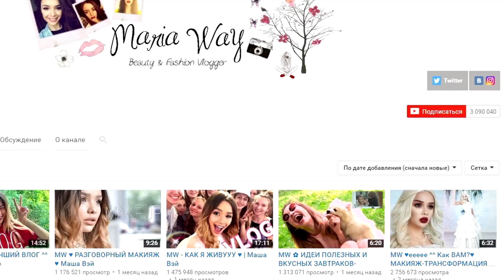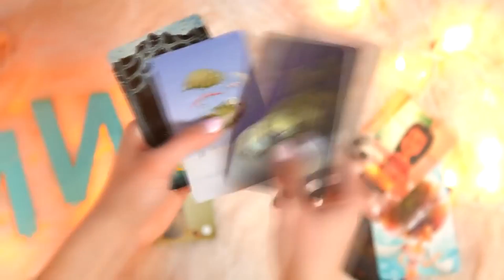10 ФАКТОВ О Maria Way!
МАРИЯ ВЭЙ - 10 ФАКТОВ!